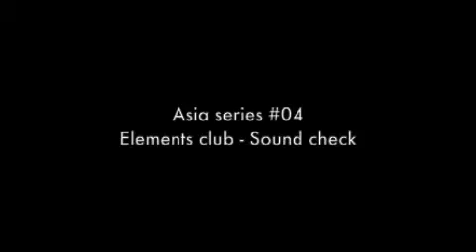Celeste Siam - Asia series #04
Elements club - Sound check